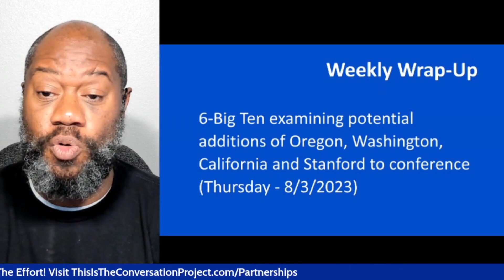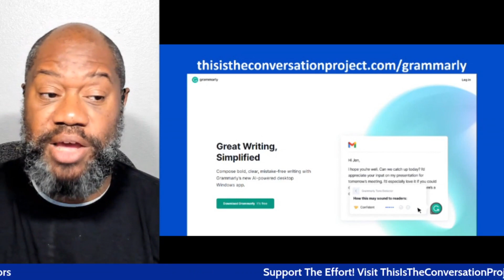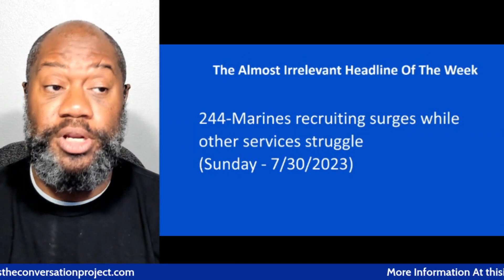Justin Trudeau, Ron DeSantis, Stephen Amell & More - The Weekly-Wrap Up For 8/5/2023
This Week's Most (And Least) Engaged Headlines

Top Ten Conversational Stories Of The Week
1-Cardi B's alleged microphone from viral video could raise $100k for charity
    (Friday - 8/4/2023)

    (Wednesday - 8/2/2023)

3-Ariana Grande giving Ethan Slater ‘space’ as he ‘works things out’ with estranged wife
    (Sunday - 7/30/2023)

4-Candace Owens Sparks Controversy for Stating Women Are the Reason for ‘Societal Ill’
    (Saturday - 7/29/2023)

    (Tuesday - 8/1/2023)

6-Big Ten examining potential additions of Oregon, Washington, California and Stanford to conference
    (Thursday - 8/3/2023)

    (Friday - 7/28/2023)

    (Thursday - 8/3/2023)

9-Gilgo Beach serial killings suspect Rex Heuermann gets first 2,500 pages of evidence in the case, and still insists police got the wrong guy
    (Thursday - 8/3/2023)

10-4 killed, 2 hurt in separate aircraft accidents near Oshkosh, Wisconsin
    (Sunday - 7/30/2023)

    (Tuesday - 8/1/2023)

    (Thursday - 8/3/2023)

13-Judge denies Trump's bid to quash Fulton County DA's probe into efforts to overturn Georgia election results
    (Monday - 7/31/2023)

14-Yankees' Domingo Germán entering treatment for alcohol abuse, placed on restricted list
    (Thursday - 8/3/2023)

15-Mark Hamill is unhappy with Twitter’s transformation into ‘X,’ calls for boycott
    (Tuesday - 8/1/2023)

    (Sunday - 7/30/2023)